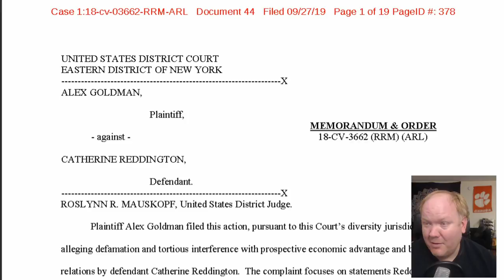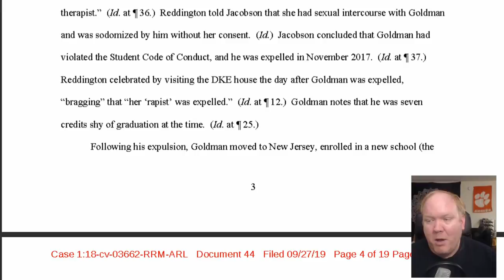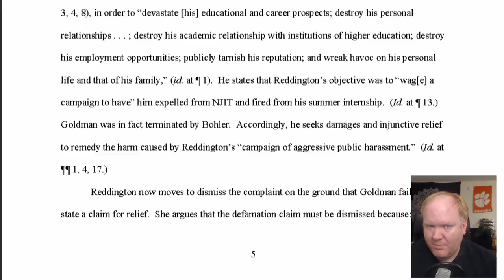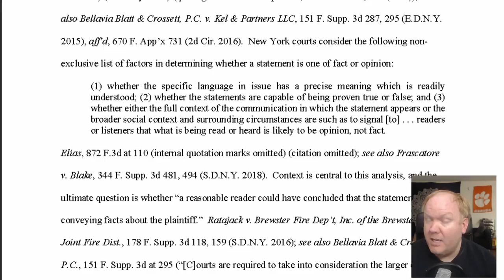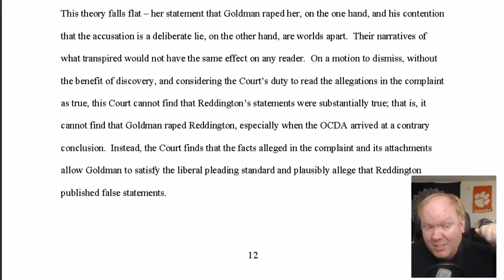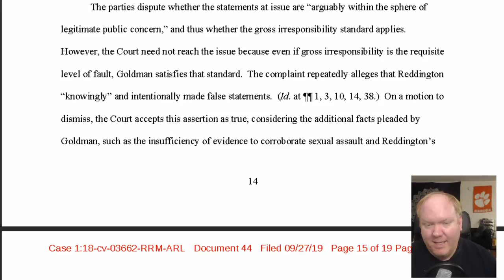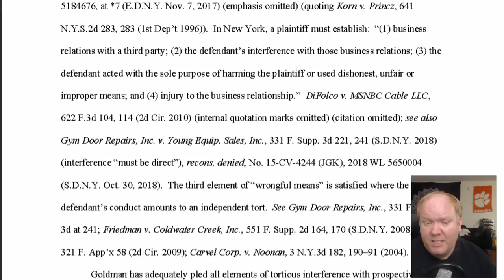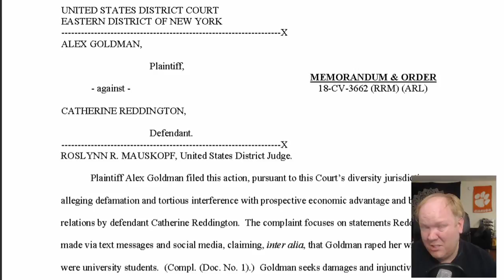College student CAN SUE woman who made FALSE rape claims